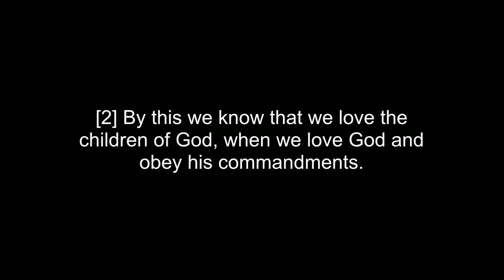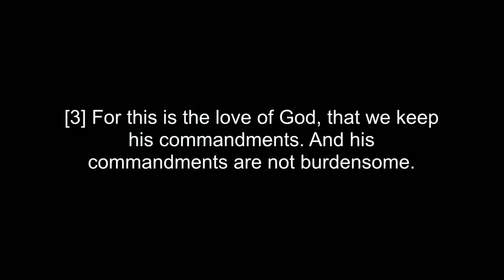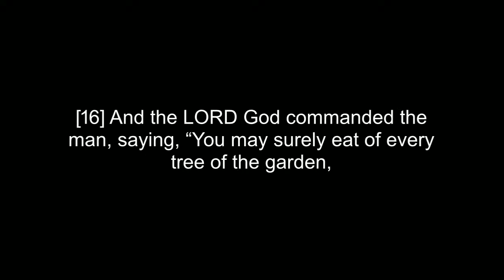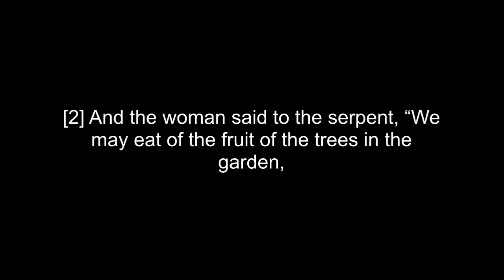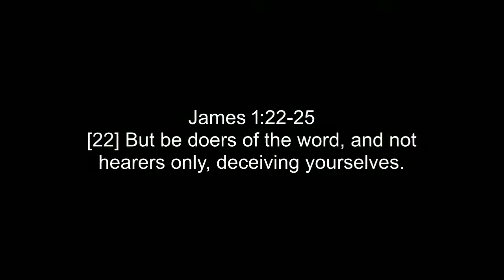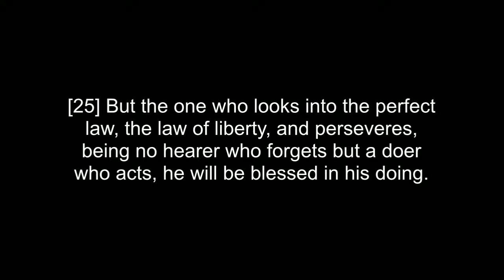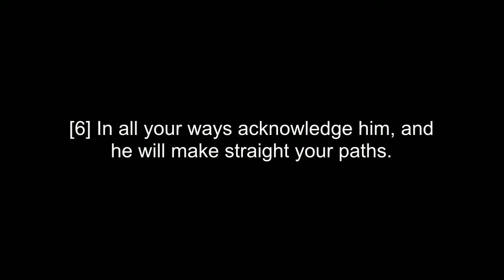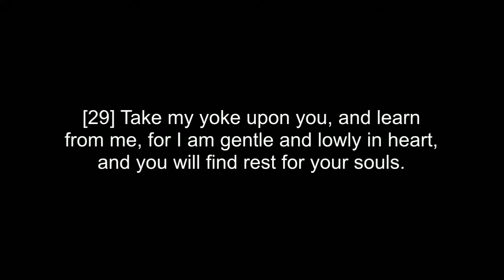His Commands Are Not Burdensome